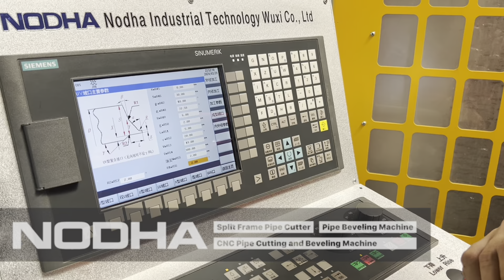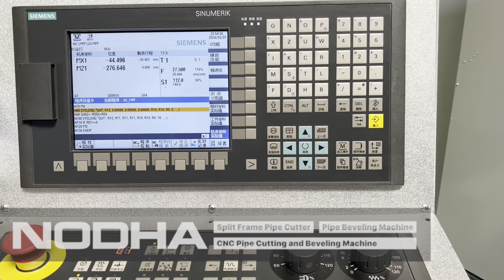CPB CNC Pipe Beveling Machine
Feature:
High Speed
Various beveling drawing in CNC system
Input the beveling data only, one button running